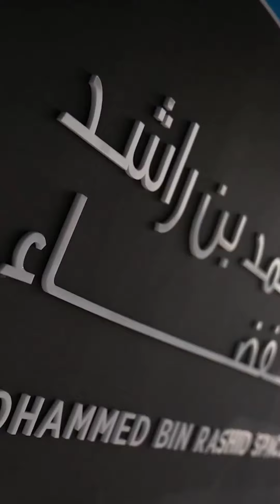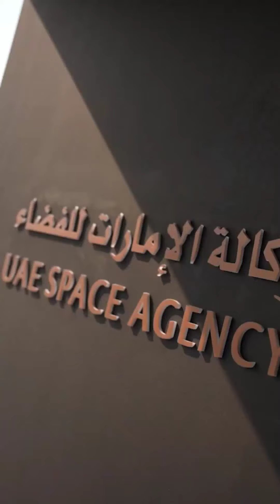Sheikh Hamdan Fazza Deputy Prime Minister At Dubai Airshow Throwback